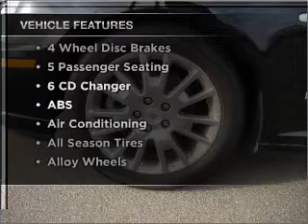2009 cadillac sts - Lamesa TX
Year: 2009
Make: cadillac
Model: sts
Trim: 4dr rear-wheel drive sedan
Engine: 3.6 liter 6 cylinder dohc
Transmission:
Color: black
Mileage: 387
Address:
1611 Lubbock Hwy.